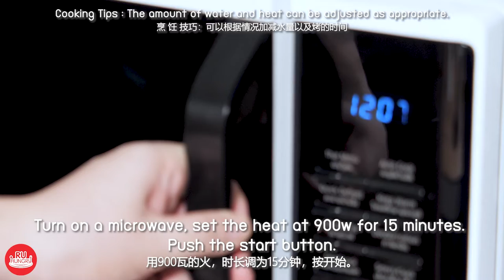"3 Easy Ways to Cook Rice"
Everyone should know how to cook rice perfectly without using a
rice cooker.
Today, Royal Umbrella is going to show you 3 easy ways to cook
rice easily and perfectly every time by using
1. Stove
2. Microwave
3. Oven
Follow these steps in the video below and your rice will be fluffy
and tender every time!